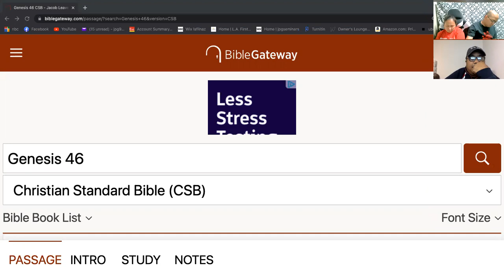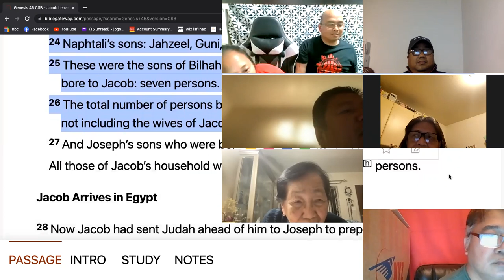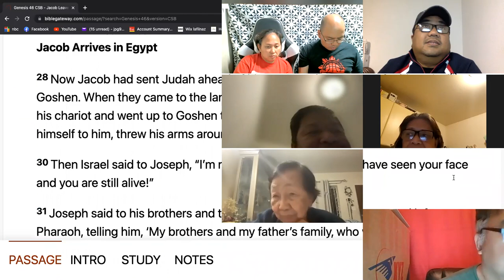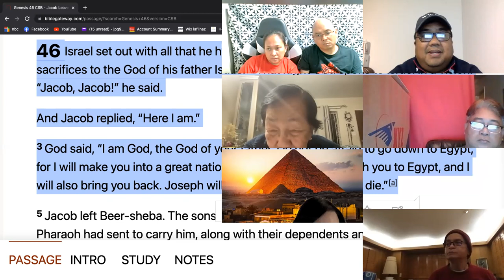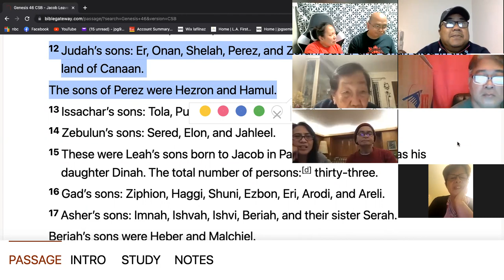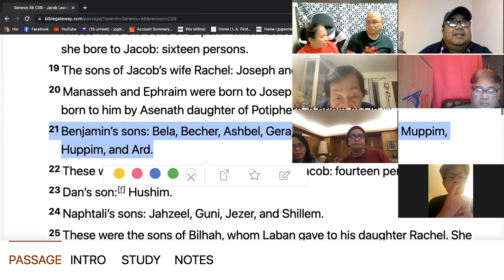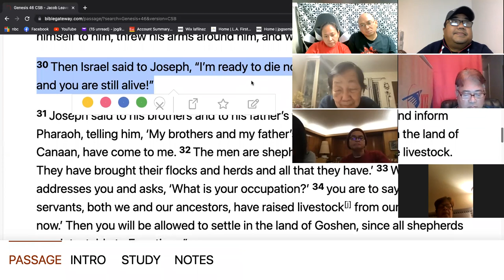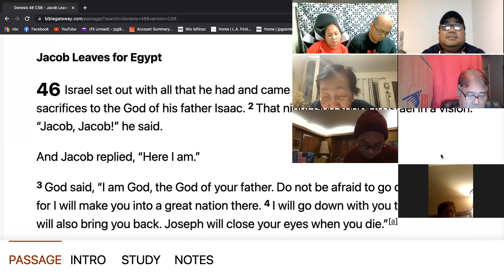4/22/22 GENESIS 46 FRIDAY LIFEGROUP (Jeff Padre Guiwa)